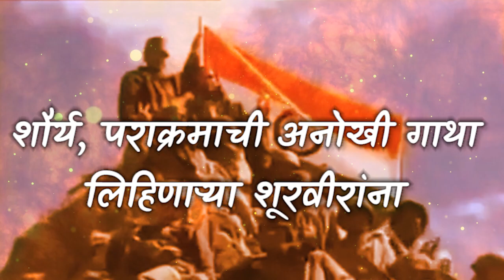परिस्थियाँ कितनी भी विपरीत हों, तिरंगे का सम्मान हमेशा ऊँचा रहा!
परिस्थियाँ कितनी भी विपरीत हों,
तिरंगे का सम्मान हमेशा ऊँचा रहा!